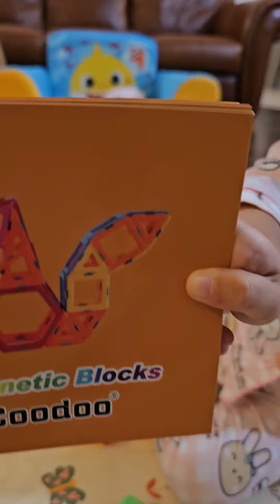She Read Instructions